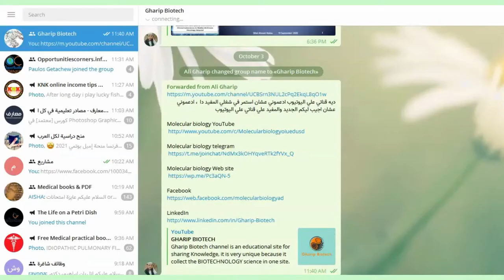Gharip Biotech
Gharip Biotech channel is an educational site for sharing Knowledge, it is very unique because it collect the BIOTECHNOLOGY science in one site.